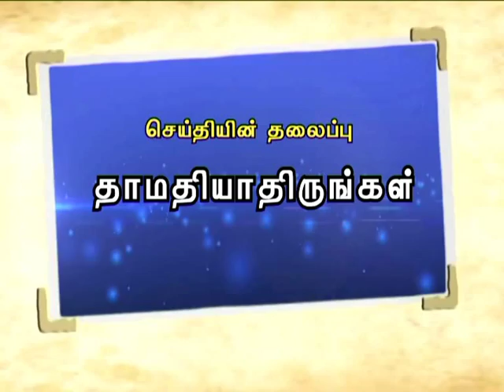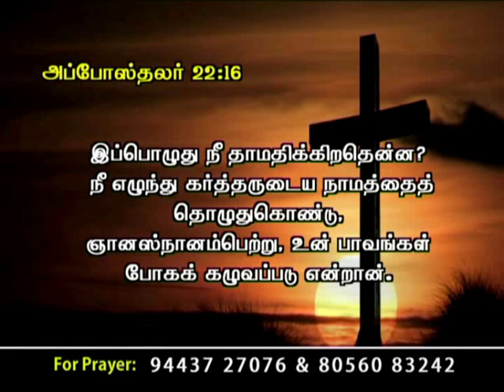CK Medias:Bro.Anthony Babu 12.8.15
CK Medias:Bro.Anthony Babu